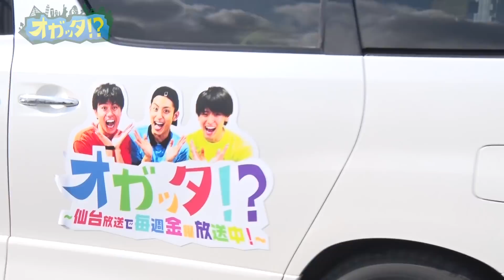特別編：東北･みやぎ復興マラソン全力応援団Ⅱ 最終話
■仙台放送 オガッタ!? シーズン4
【特別編：東北･みやぎ復興マラソン全力応援団Ⅱ　最終話】（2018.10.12放送分）

▼合宿初日の夜。
お酒を飲みながら「オキナワランチャー」をまったり聞いていると、
ＤＪコージーから『オガメンが“全力ランナー”としてみやぎマラソンを走る』
という突然の発表。

なおきとあきらがザワザワする中、寺やんは『俺、走るわ』とカミングアウト。
決意の裏には番組やオガメンへの熱い想いが…。

まもなく早稲田大学バンザイ同盟が乱入。寺やんにエールを贈ります。

翌日、河川敷にやてきた寺やん＆あきら（なおきは別現場へ）。
そこにやってきたのは、オリンピアンオガり人・Ｎひろし！
寺やんはＮからマラソンのいろはを。あきらは応援ギャグを学びます。

果たしてうまくいくのでしょうか！？全力合宿編・最終回です！

▼成長系トリップバラエティ「オガッタ!?」
B 級すぎて一般には見向きもされないポイントに、
新たな旅の楽しみと成長のきっかけが隠れていた！
この番組は、今をときめく若手俳優たちが、
競争がむちゃくちゃ激しい芸能界を生き残るために世界各地を旅し、
その土地土地に実在する独自の視点をもっている、
ちょっとクセの強い達人＝“オガり人”から“オガり力”を学び、
成長していく珍道中バラエティです！
世界各地を旅しながら体を張って B 級ワールドを体験し、新しい旅の価値観と 3 人の成長をお届けします！
成長系トリップバラエティ「オガッタ!?」は、オガりながらも放送中！ 詳しくは番組公式 HP にて！

毎週金曜 深夜 1 時 50 分よりレギュラー放送！ 出演者：寺山武志、武子直輝、高野洸